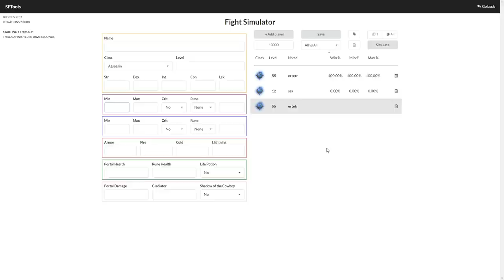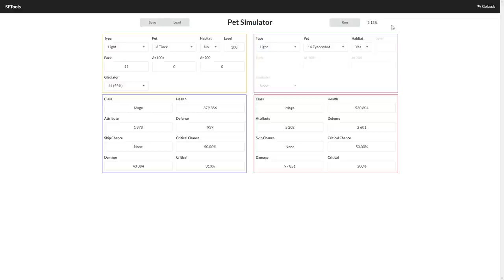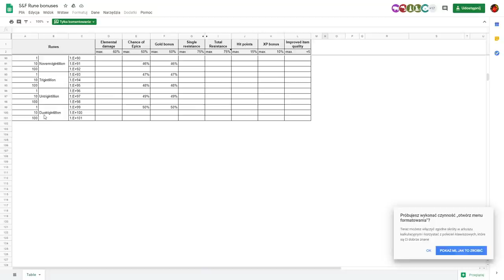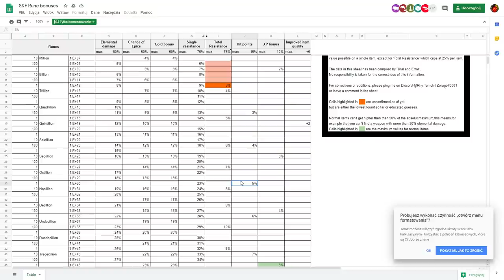SYMULATOR WALK, SYMULATOR ŚRODOWISK PUPILI, DOKŁADNA TABELKA Z RUNAMI! | SHAKES & FIDGET | #010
Witajcie,
w dzisiejszym odcinku ciekawostka, która będzie dość istotna oraz bardzo pomocna dla każdego gracza S&F!
Miłego oglądania!

PRZYDATNE LINKI:
► W40INT - W40.SFGAME.NET
► S38PL - S38.SFGAME.PL
► W37INT - W37.SFGAME.NET
► S37PL - S37.SFGAME.PL